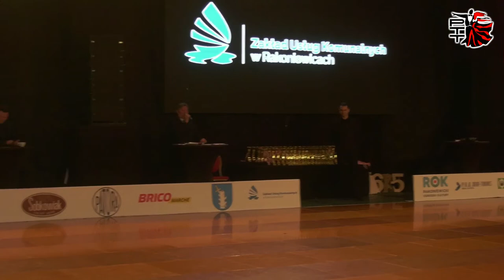Grand Prix Polski PTT - OTT DANCE MA SENS pod Patronatem Burmistrza Rakoniewic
Organizator turnieju:
Latina Wolsztyn

Współorganizator:
Polskie Towarzystwo Taneczne PTT